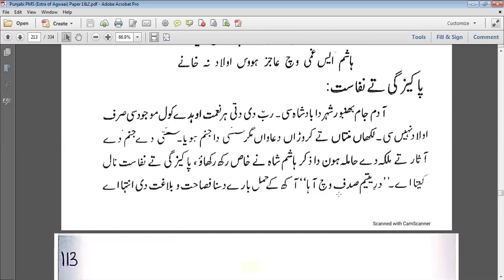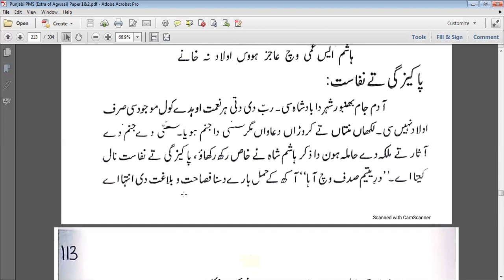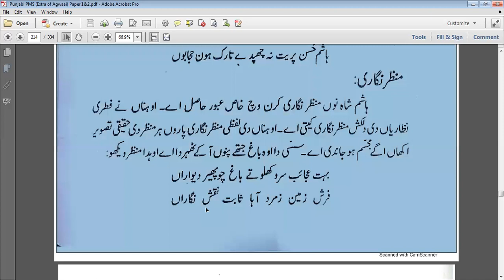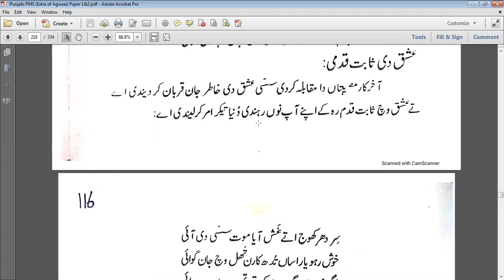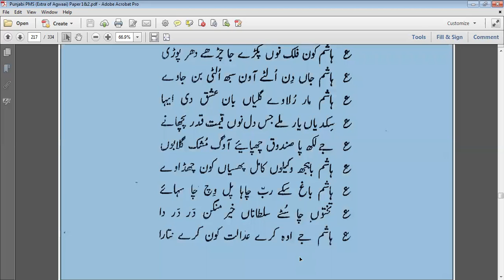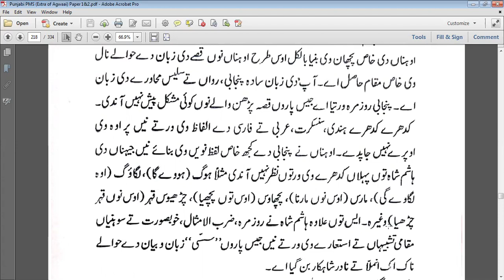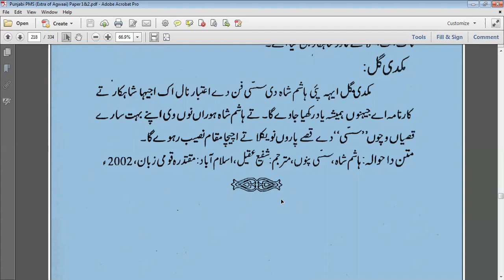PMS Sassi Hashim Shah